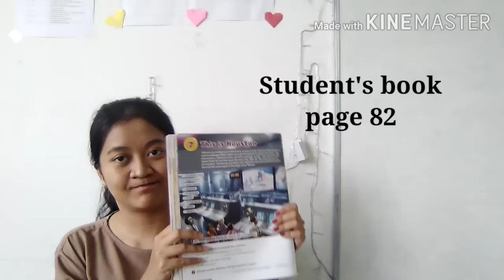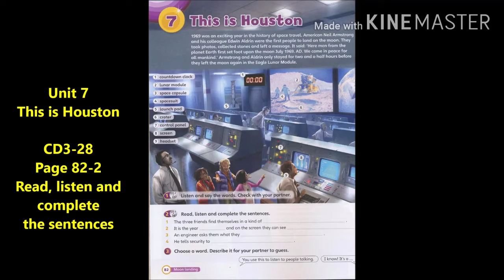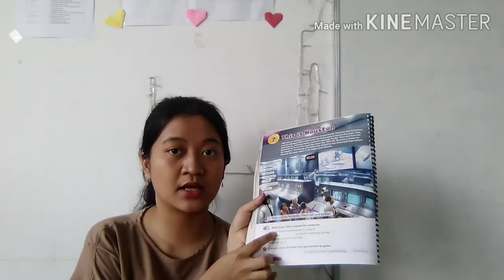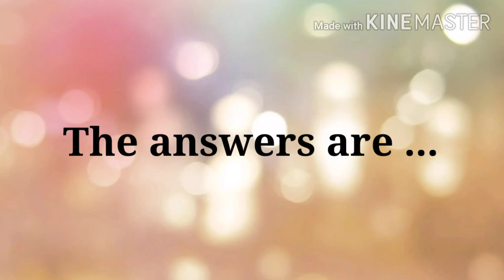English - Grade 6, Oct 9, 2020 (part 1)